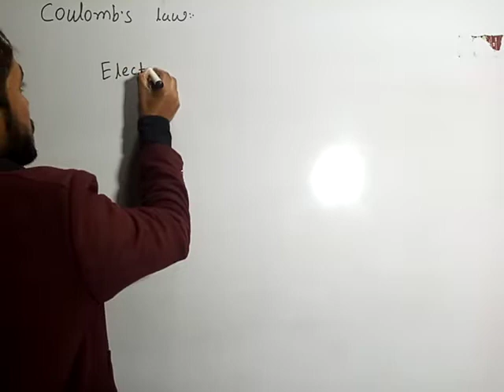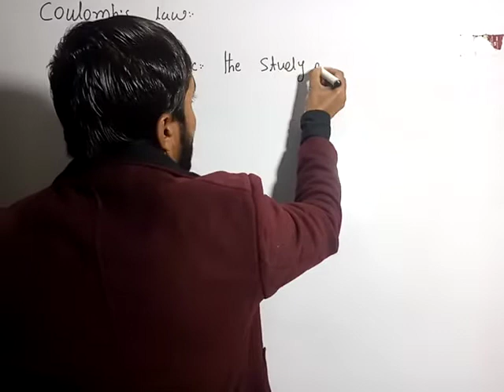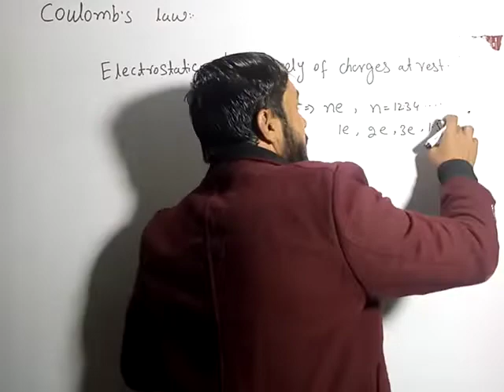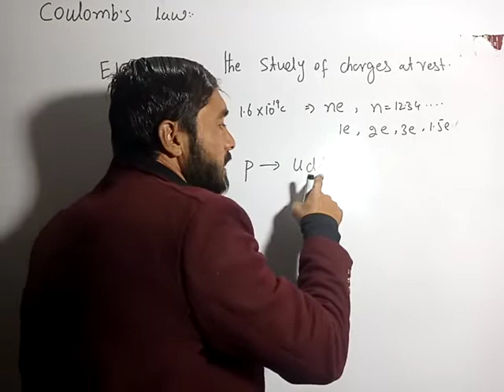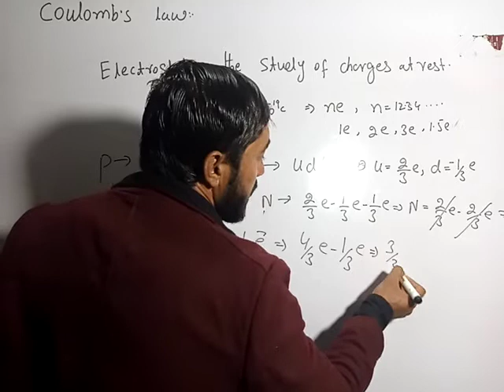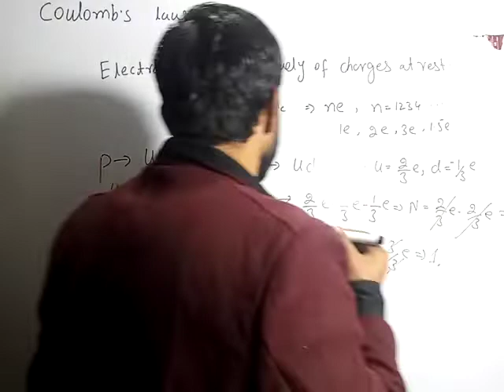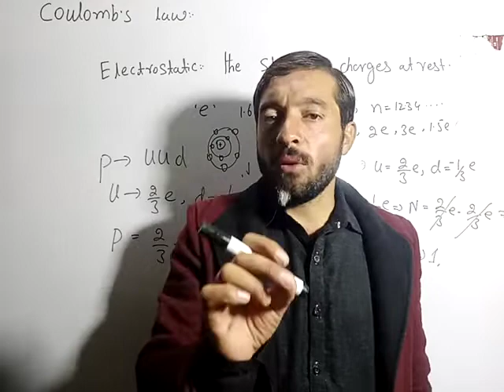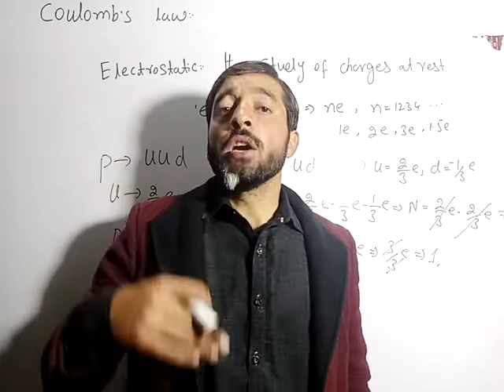what is electrostatic lecture (1.1).electostatic//coulumb,s law. by wahab sir.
whatiselectrostaticby wahabseb

what is electrostatic by wahab seb
what is electrostatic by wahab sir
what is electrostatic by wahab physics walla
what is electrostatic in phashto
what is electrostatic in Urdu
what is electrostatic easy physics
what is electrostatic in modern physics
what is electrostatic in particle physics
what is electrostatic class 1st year

Dear students in this video lecture we discussed about what is electrostatic and what is coulumb law, also discussed about charges at rest.